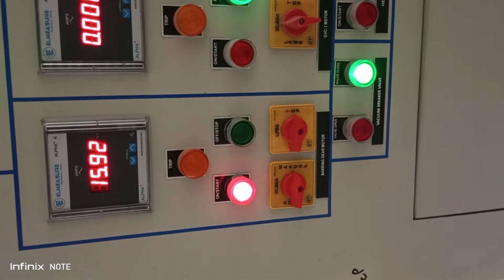turbine control panel and 505 Woodward governor AOP runing